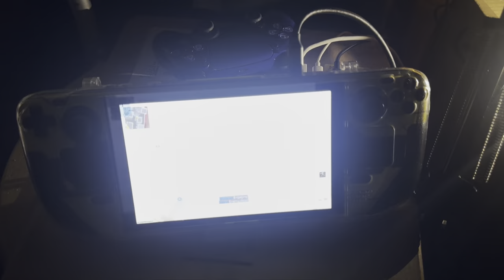Call of Duty: Modern Warfare 3 - Steam Deck (AMD FSR 2.1 + Quality + Minimum “4GB VRAM” = Bios